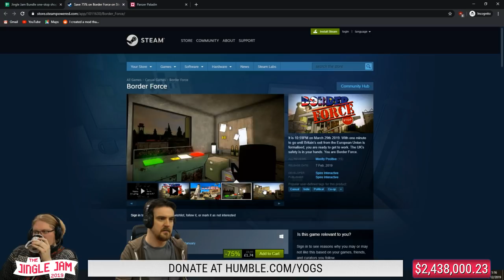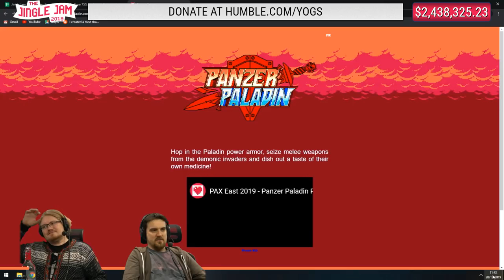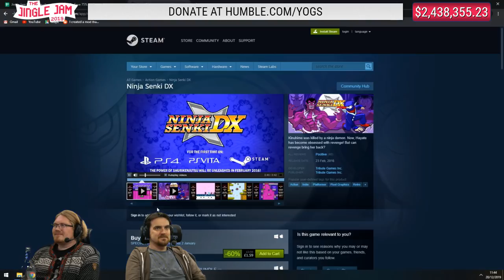JINGLE JAM 2019 DAY 20 - CHRISTMAS WARMER! - 20/12/19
Support charity and get the Jingle Jam bundle here: Humble.com/yogs

Here is the Jingle Jam 2019 Day 20 and here's Ben & Duncan playing some games!